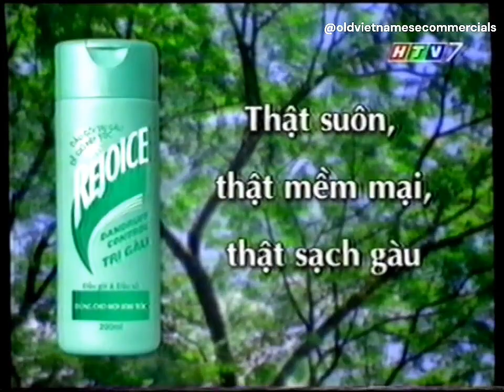Quảng cáo Rejoice - Có thứ gì đó (2000)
Clip quảng cáo Dầu gội Rejoice Trị Gàu (với ZPT).